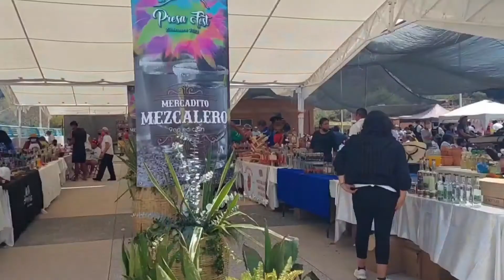Así inició el Presa Fest 2022 en Zitácuaro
Así inició el Presa Fest en Zitácuaro